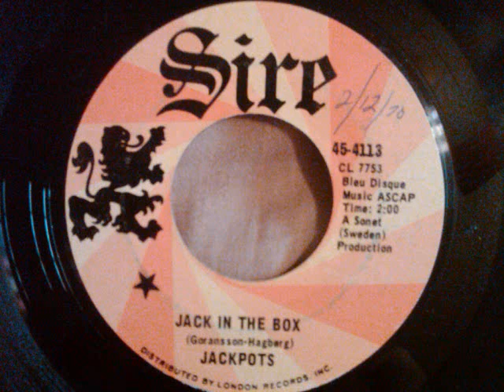Jackpots-Jack In The Box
Originally released in Sweden in 1968, my U.S. copy of Jack In The Box was apparently issued in 1970.  No matter, this whimsical tune beat The Bee Gees in the "falsetto harmonies" derby by several years!